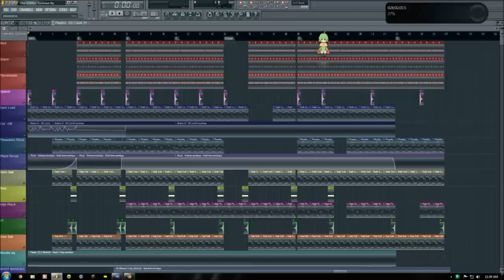Phaezar - Golden Tortoise (voices VIP)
1080p but somehow the screenshot still looks awful.